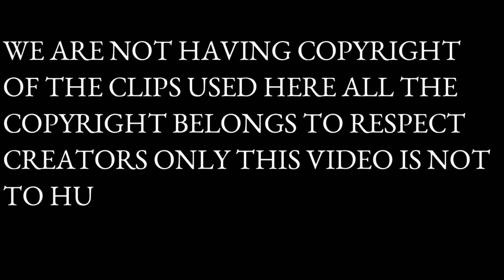Modi Ka Pasmanda Muslims Par Game Plan ? मोदी का पसमांदा मुस्लिम पर गेम प्लान ?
मोदी का पसमांदा मुस्लिम पर गेम प्लान ?
Modi Ka Pasmanda Muslims Par Game Plan ?